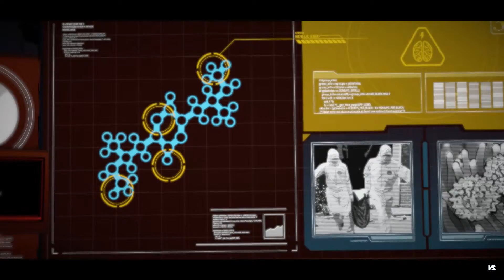Batman the telltale series | Episode 2 | Part 3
Batman meets the penguin...

STORY -  Batman deduces that Cobblepot (now calling himself the "Penguin") was behind the killing and tries to track him, instead finding out he plans to track down and kill Catwoman.

Batman
Batman the telltale series
Batman the telltale series Episode 2 gameplay
Batman the telltale series Episode 2 Children of Arkham